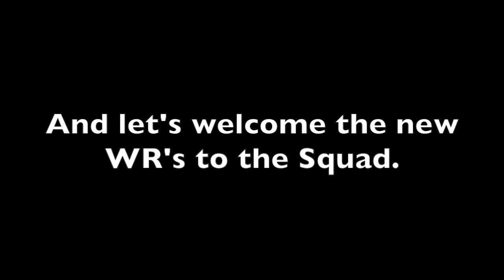The Best Receiving Core in the NFL